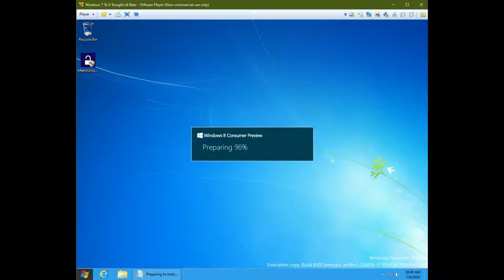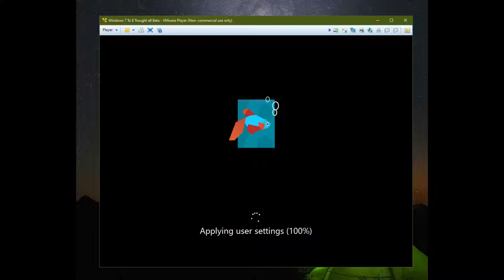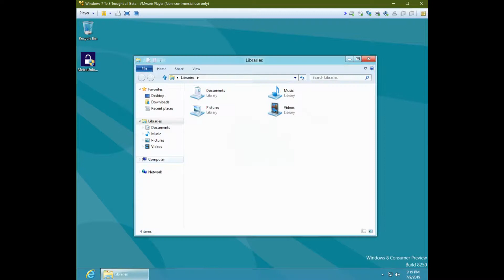Upgrading to Windows 8 CP Build 8250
Key: DNJXJ-7XBW8-2378T-X22TX-BKG7J